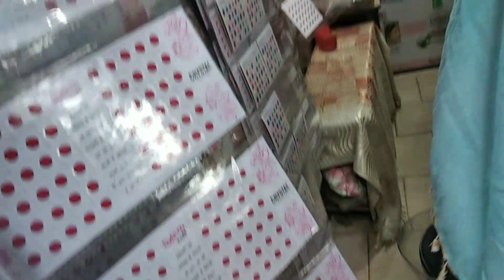lockdown मैं पहली बार गई मार्केट शॉपिंग करने😊 देखेंगे नही indian special thali 😋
अगर आपको मेरी वीडियो थोड़ी सी भी पसंद आती है तो प्लीज इस वीडियो को लाइक करें मेरे चैनल को सब्सक्राइब करें और बैल आइकन को प्रेस करें और प्लीज वीडियो को शेयर जरूर करें मेरी हेल्प करें प्लीज सपोर्ट करें

kuchh mahatvpurn videos k-link dekhna jarur 🙏🙏🙏🙏🙏🙏🙏🙏🙏